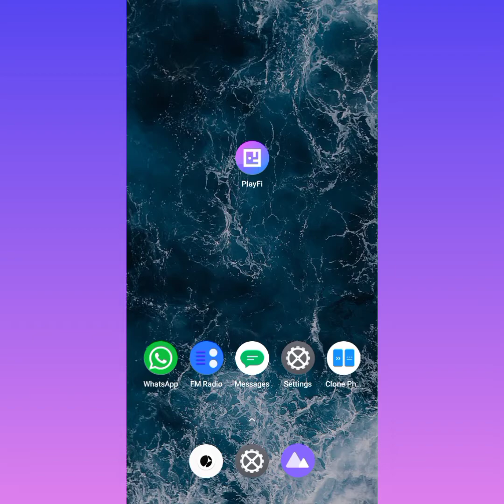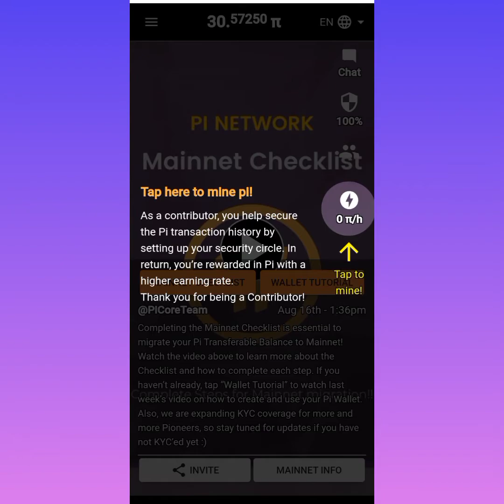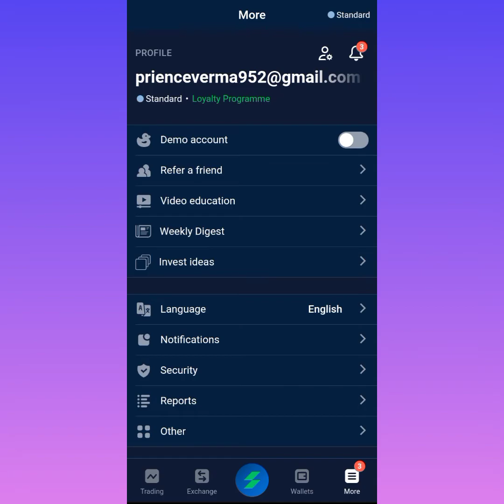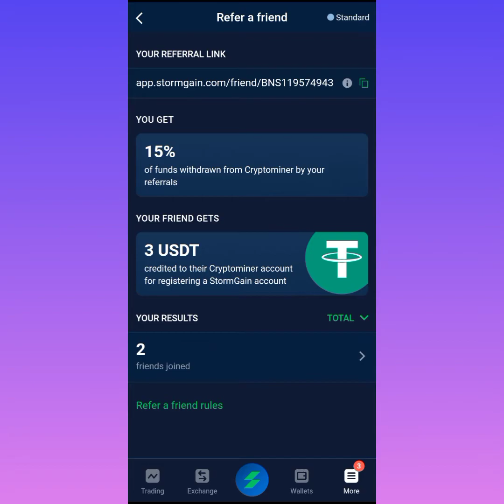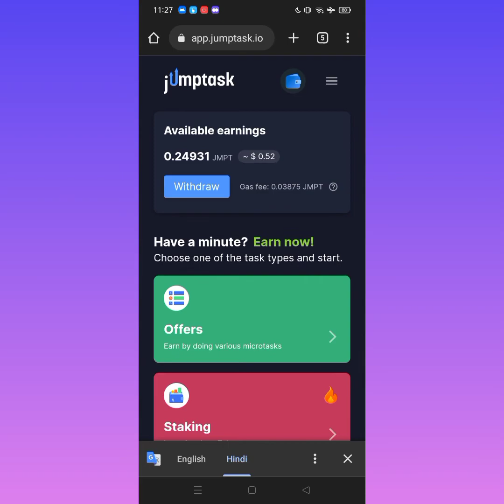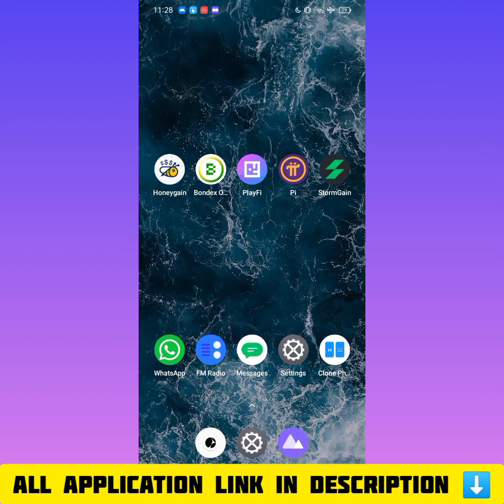Top 5 Apps For Mining in Android -Best mining app for android | crypto mining app android